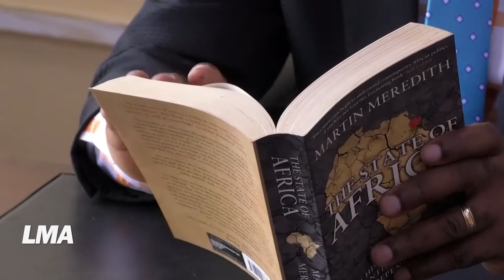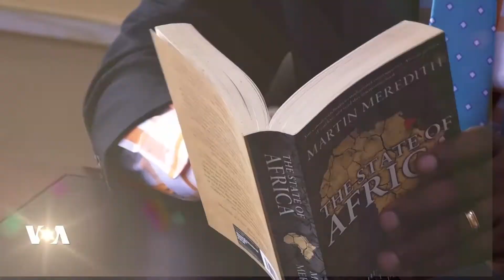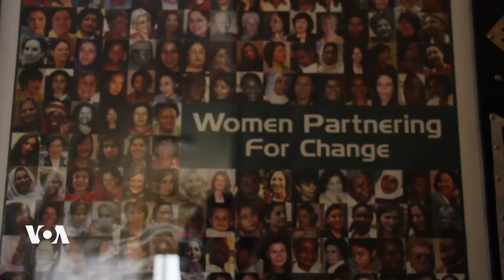LMA Le Monde Aujourd'hui du 15 janvier 2020 Chine, Cameroun, Tchad, États unis,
🇨🇳🇺🇸La Chine et les États-Unis vont signer un accord commercial
L'accord marque une trêve dans une douloureuse guerre commerciale, qui a pesé non seulement sur l'économie américaine et chinoise mais encore sur la croissance mondiale. Mais pour rester en Amérique, les agriculteurs saluent l'accord mais attendent tout de même de voir les détails.

🇺🇸Débat des démocrates pour la présidentielle
Les six candidats démocrates en campagne pour décrocher l’investiture de leur parti en vue de la présidentielle de novembre ont croisé le fer mardi soir à Des Moines lors du dernier débat avant le vote très attendu dans l'Iowa, coup d'envoi des primaires démocrates. Après des jours d'attaques à distance, on attendait des étincelles mais les prétendants ont rapidement joué l'accalmie et ont plutôt dirigé leurs critiques vers le président Trump.

🇨🇲Boko Haram profite du chômage des jeunes pour recruter
Un autre groupe djihadiste qui n'arrête pas de commettre des attentats meurtriers en Afrique: Le groupe nigérian Boko Haram met à profit le taux de chômage élevé pour recruter de nouveaux combattants au Cameroun le long de la frontière nigériane. Une méthode de recrutement que tentent de contrecarrer des bénévoles.

🇲🇷Campagne contre les violences conjugales en Mauritanie
En Mauritanie, éliminer les violences conjugales à l'égard des femmes, c’est le défi que veut relever le gouvernement mauritanien, de concours avec des ONG. Une campagne contre le phénomène est d’ailleurs en cours. Mais difficile de convaincre dans une société conservatrice où un quart des femmes estiment parfois normal d’être violentées par un mari, d'après une étude.

🇹🇩Un défilé dédié au voile au Tchad
Au Tchad, la majorité des femmes porte le voile « Lafaye », une tenue traditionnelle utilisée par pudeur et comme accessoire de beauté. Afin de valoriser et sauvegarder ce trait culturel essentiel et authentique aux Tchadiennes, SisterDesigns a tenu, pour la première fois dans le pays, un défilé dédié au voile “Lafaye’’. Car au Tchad, beaucoup pensent que le voile n’est que pour les musulmanes.